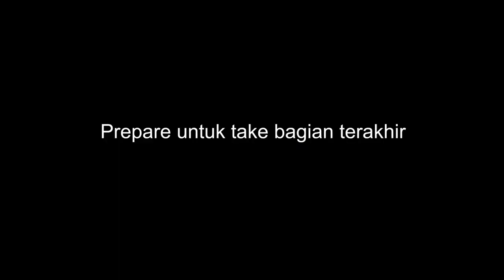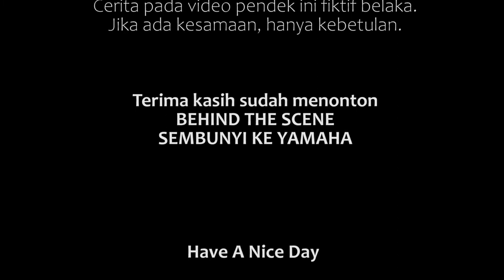MENGKEB (SEMBUNYI) WITH PUJA ASTAWA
Behind the scene dari film pendek kolaborasi antara Bli Puja Astawa @haipuja4771 dan kawan-kawan Balimotoblog @3835info @motoblastid @EPPBchannel @BaliOtomotif. Seru, kocak dan menegangkan saat pengambilan gambarnya.